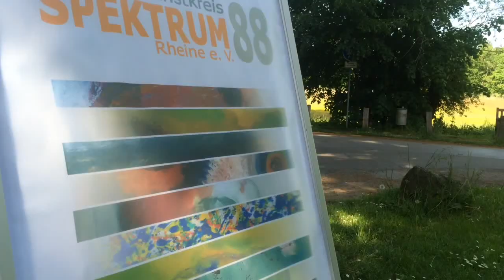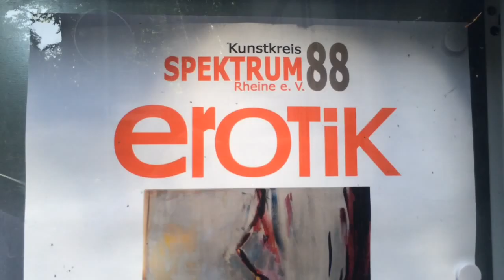Erotik im Kunstmeisterhaus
Der Künstlerkreis "Spektrum 88" eröffnete die Sommergalerie mit einer sehenswerten Ausstellung zum Thema Erotik.